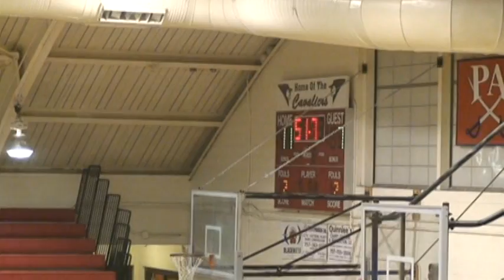PAHS Beats COX